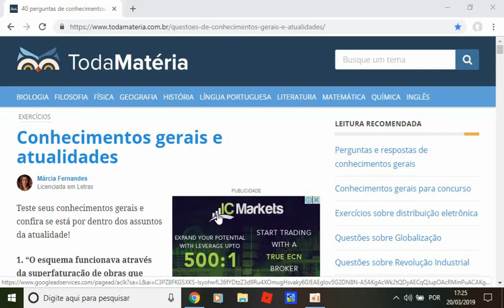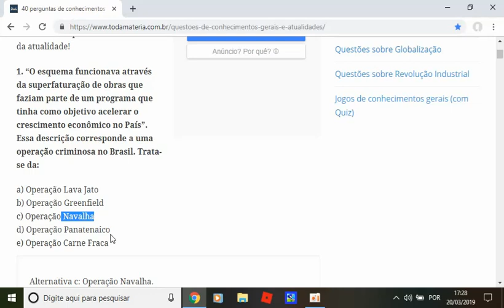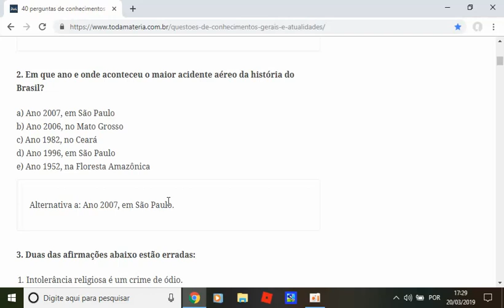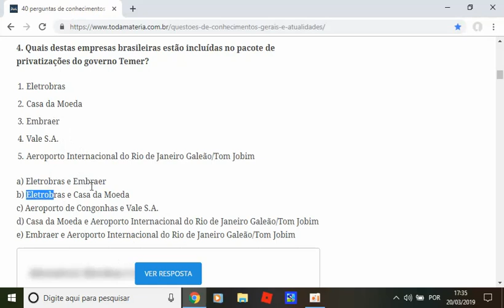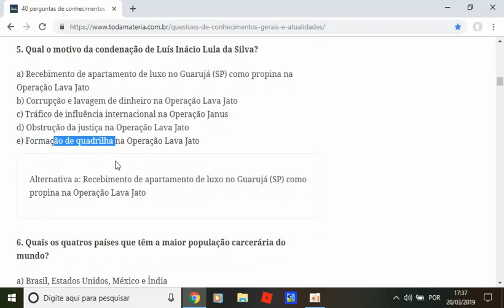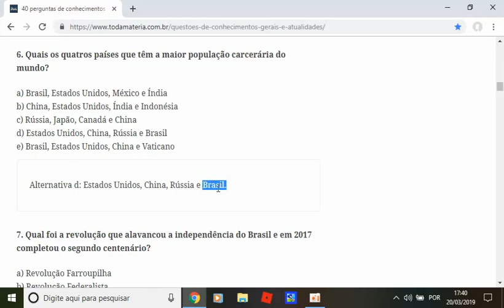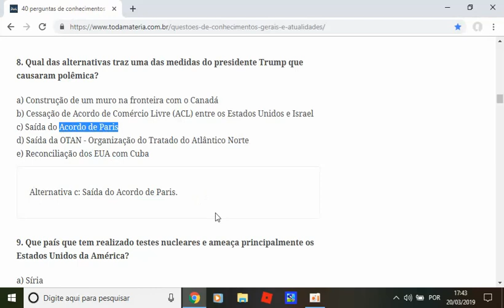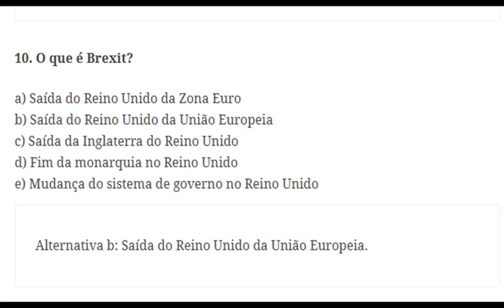Aula atualidades 10 resolvendo questões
Vamos resolver algumas questões de atualidades.
Aula de atualidades de Fabiano. Feita originalmente para o Enade de 2009, o conteúdo vale para ENEM e concursos.